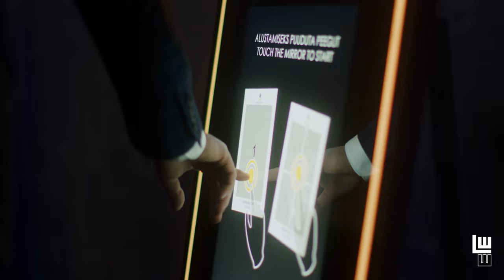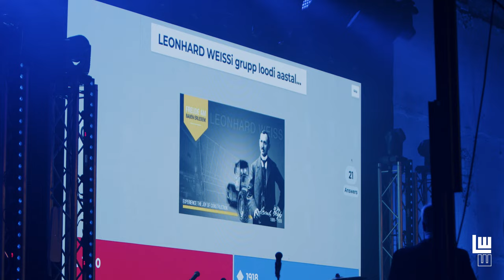LEONHARD WEISS OÜ uue aasta alguse tähistamine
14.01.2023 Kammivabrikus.